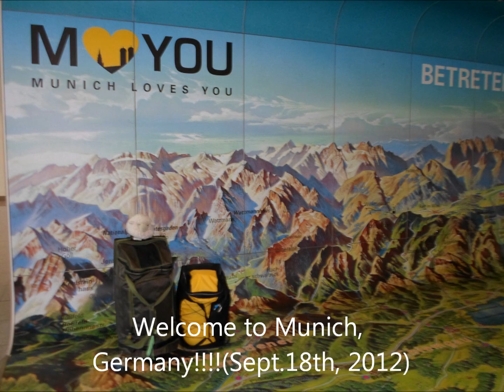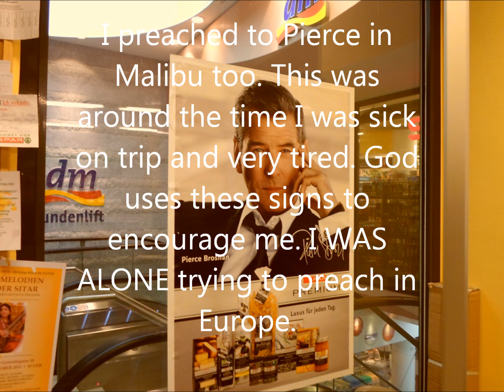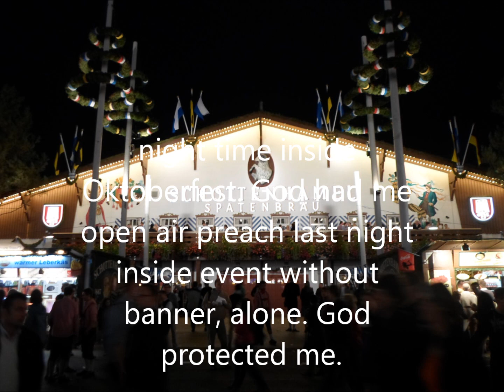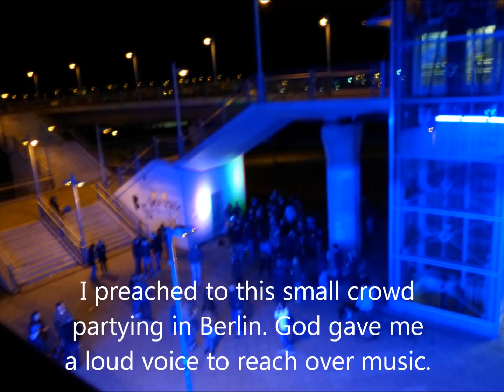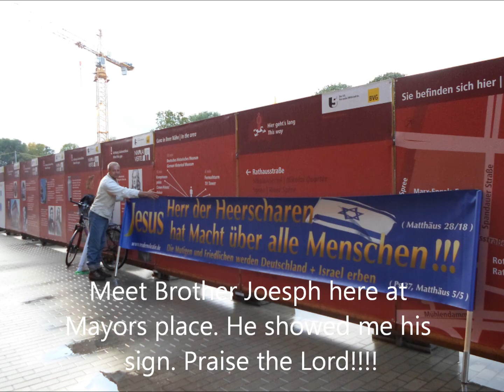Highlights of Germany 2012 (Angela Cummings)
God called me to leave California to go to Europe 5 weeks and preach the gospel. I was living in car and clueless how I would get there. God provided and I give Him all the Glory! Jesus is worthy!!!